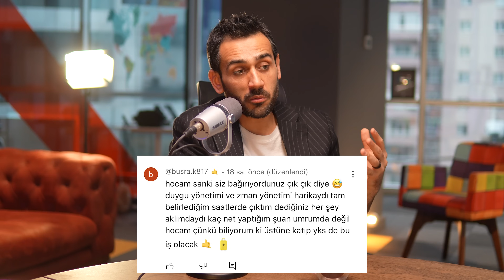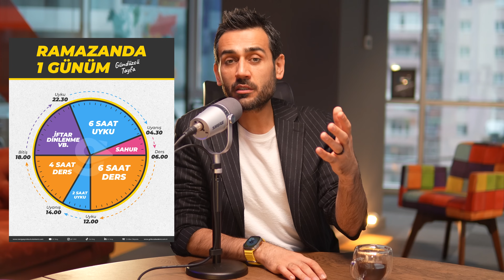Yorgunluk😓Son 3️⃣ Ay, Ramazan🌙 , MSÜ Sonrası 🫡 ,Mücadele 💪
00:00 Yorgunluk
06:51 MSÜ Mesajları ve Mücadele
14:25 Son 3 Ay Ramazan